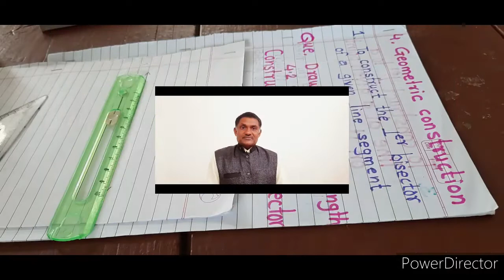Bhilanesir Maths II ; Class X ; Chap. No. 4 Geometric Constructions ; Base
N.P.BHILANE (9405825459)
NUTAN MADHYAMIK VIDYALAYA. DONDAICHA ; TAL : SHINDKHEDA ; DIST : DHULE